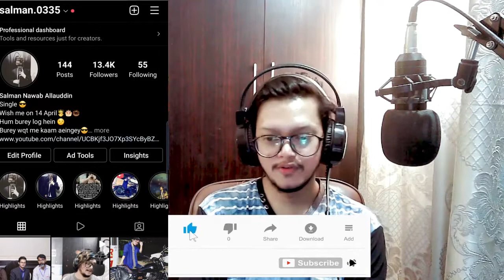Bhool Bhulaiyaa 2 (Teaser) Kartik A, Kiara A, Tabu | Anees B, Bhushan K, Murad K| Pakistani Reaction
There is never a need to strike a video down.